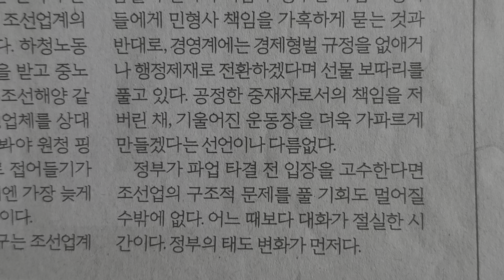사설 읽기 ㅡ 파업 끝난 조선업, 구조적 문제 해결에 정부 나설 때다